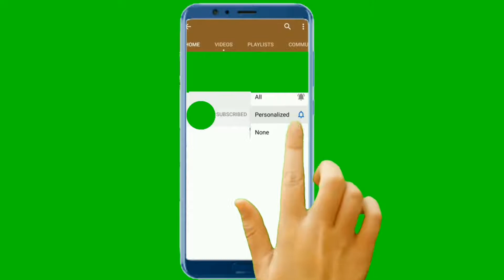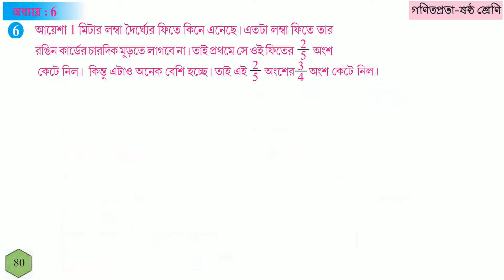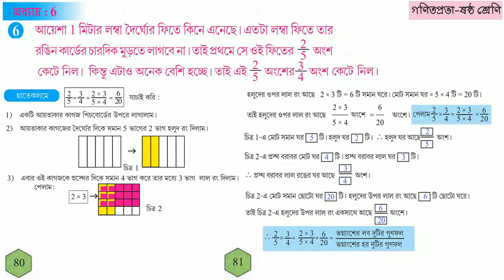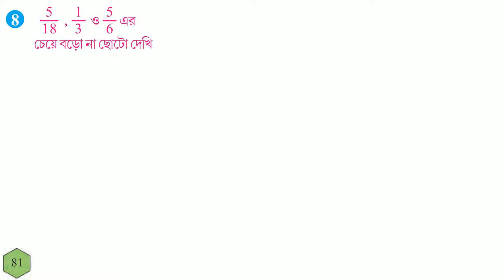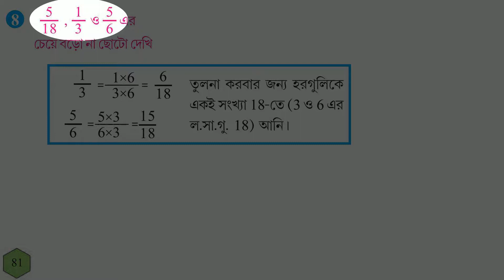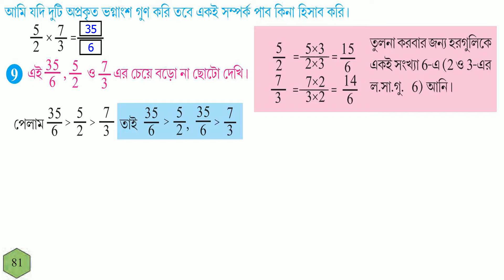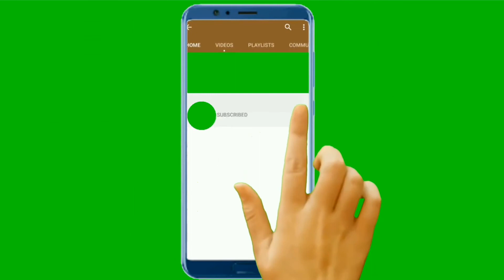GONIT PRABHA CLASS 6 PAGE 80 & 81 \\ GANIT PRABHA CLASS 6 \\ গনিত প্রভা ক্লাস ৬ - পৃষ্ঠা - ৮০ ও ৮১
গণিতপ্রভা ক্লাস ৬
গণিতপ্রভা ক্লাস ৬, পৃষ্ঠা - ৮০ ও ৮১
CLASS 6 GONIT PRABHA PAGE 80
CLASS 6 GONIT PRABHA PAGE 81
GANIT PRABHA CLASS SIX
GANIT PRABHA CLASS 6
GONIT PRABHA CLASS SIX
GONIT PRABHA CLASS 6Ganit Prabha West Bengal Board class 6